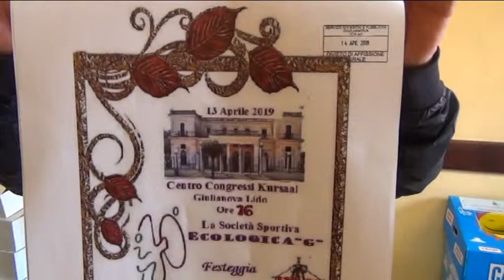TELEPONTE - Giulianova, l'Ecologica G festeggia i primi 40 anni